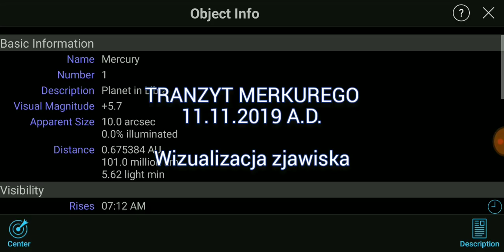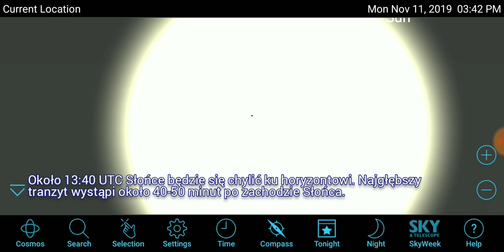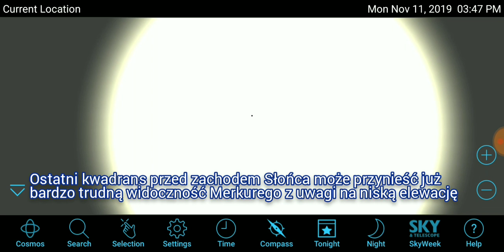ZJAWISKO ROKU: Tranzyt Merkurego 11.11.2019 A.D. - Wizualizacja zjawiska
W 101. rocznicę odzyskania przez Polskę niepodległości szykuje się najważniejsze zjawisko astronomiczne Anno Domini 2019. Drugi i ostatni w tej dekadzie tranzyt Merkurego będzie widoczny z naszego kraju przez około 2-2,5 godziny między godz. ~13:30 a 16:00 CET na niebie południowo-zachodnim. Przejście pierwszej planety na tle Dziennej Gwiazdy widoczne będzie już nawet w niewielkich teleskopach, a na następną okazję będziemy musieli poczekać do listopada 2032 roku. Szczegóły dla obserwatorów i więcej wizualizacji w specjalnym tekście na Polskim AstroBlogerze

Wizualizacja wygenerowana w Sky Saffari.